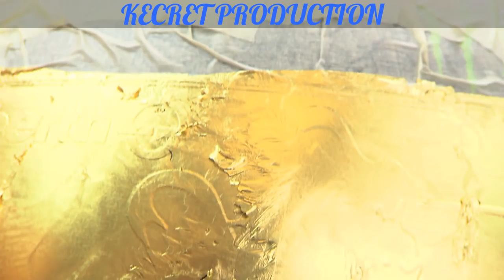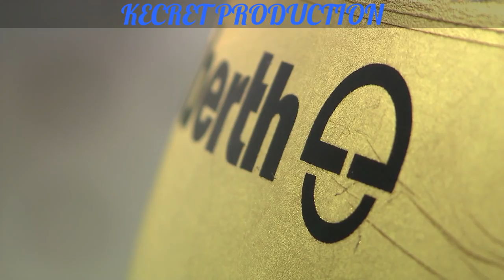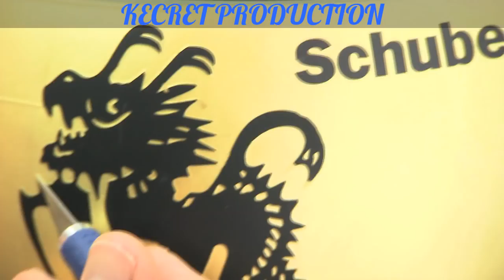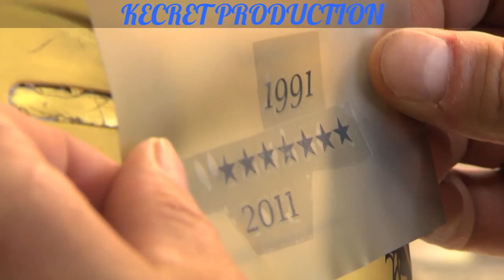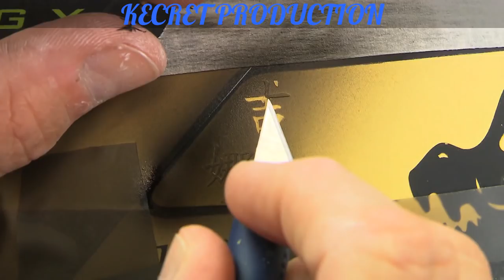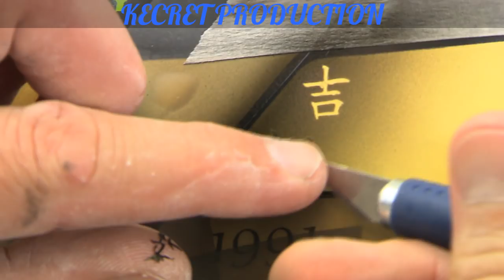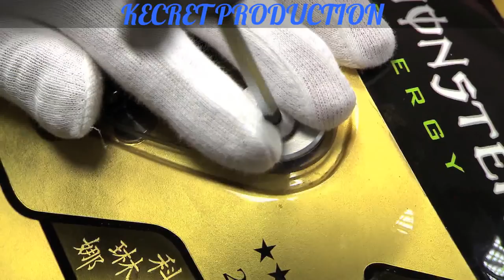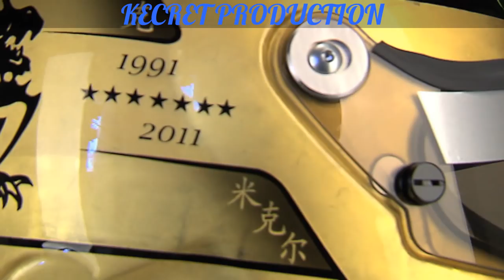Painting Golden on Helmet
technique or ability to paint on the helmet requires a very detailed accuracy